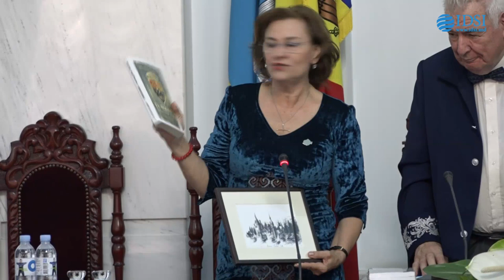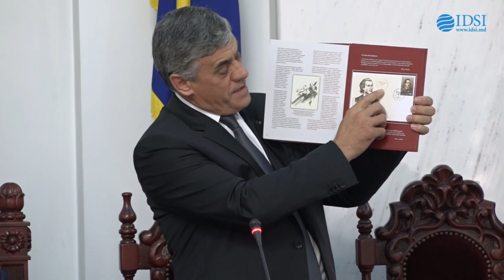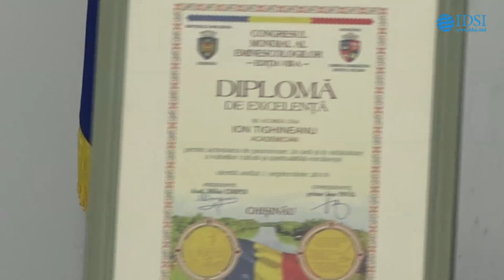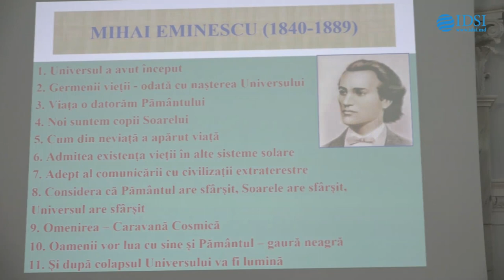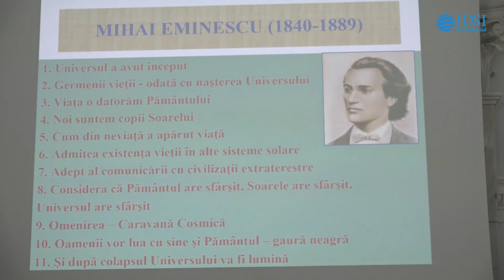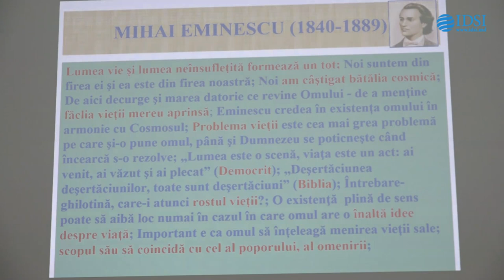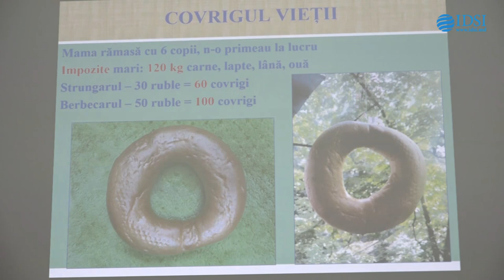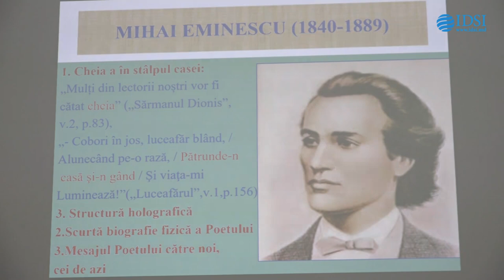Congresul Mondial al Eminescologilor, ediţia a VIII-a, partea - 1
În perioada 1-2 septembrie 2019, Institutul de Filologie Română „Bogdan Petriceicu-Hasdeu” al MECC, vă invită să participaţi la Congresul Mondial al Eminescologilor, ediția a VIII-a.

PROGRAM

1 septembrie 2019
Academia de Ştiinţe a Moldovei, Sala Azurie (bd. Ştefan cel Mare şi Sfânt, 1, parter)
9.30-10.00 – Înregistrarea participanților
10.00 – Inaugurarea lucrărilor Congresului Mondial al Eminescologilor

Cuvânt de deschidere:
acad. Ion TIGHINEANU, președintele AȘM

Mesaje de salut:
Maia SANDU, prim-ministrul Republicii Moldova
Maria GRAPINI, europarlamentar
Liliana NICOLAESCU-ONOFREI, ministrul educației, culturii și cercetării Excelența Sa Daniel IONIȚĂ, Ambasadorul României
Acad. Valeriu MATEI, directorul Institutului Cultural Român „Mihai Eminescu” la Chișinău
Adrian TALMACI, primarul general interimar al municipiului Chișinău
Prof. Mihai STAN, directorul Editurii Bibliotheca, Târgoviște

Prezentarea edițiilor speciale:
Ioan PAVĂL, primar al comunei Dumbrăveni, România
Mihai CHIRIAC, secretar al Primăriei

Moderatori:
acad. Mihai CIMPOI, președinte al Congresului Mondial al Eminescologilor
dr. hab. Nina CORCINSCHI, director al Institutului de Filologie Română „B. P.-Hașdeu”

Comunicări
Prof. Pompiliu CRĂCIUNESCU Transcosmologia eminesciană sau despre Regia gândirii poetice
Prof. Ion HOLBAN Viața – fenomen cosmic (în viziunea lui Eminescu)
Prof. Theodor CODREANU Eminescu între fizică și poezie Prof. Florian COPCEA Viziunea cosmică eminesciană
Adrian Dinu RACHIERU Discursul publicistic eminescian
George COANDĂ Geniul Cosmic. Drumul lui Eminescu în Absolut
Prof. Dumitru COPILU-COPILLIN Supertema timp – spațiu în opera poetică a lui Eminescu
Prof. Vasile BARDAN Cosmos și cunoaștere în poezia lui Mihai Eminescu și a lui Nichita Stănescu
Dr. Viorica CHIORAN Imaginea zidirii lumii în „Scrisoarea I”
Dr. hab. Maria ȘLEAHTIȚCHI „Și din a chaosului văi”: mișcări în câmpul semnificațiilor eminesciene
Prof. Vasile BAHNARU Cosmosul social în publicistica lui Eminescu
Prof. Ștefan CHIFA Eminescu și Maramureșul
Lucia OLARU-NENATI „Muzica sferelor”
Ana SÂRBU Cuanta de aur eminesciană
Dan VEREJANU „Veșnicia” lui Blaga și „ne-murirea” lui Eminescu
Cristina POPESCU Eminescu în filatelie

Moment muzical:
acad. Eugen DOGA

Film documentar „Eminescu” (durata 1:10), regie: Anatol CODRU

A doua zi, la 2 septembrie, ora 10.00, lucrările Congresului vor continua la Centrul Academic Internaţional Mihai Eminescu (bd. Dacia nr. 20)

Microrecital de poezie la bustul lui Mihai Eminescu:
Valeriu MATEI, Ion WAIGNER CIUREA, Ion MĂRGINEANU,
Viorel DINESCU, Marco CARPENTARI (Italia)

LANSĂRI DE CĂRȚI
Aurel ȘTEFANACHI Prezentarea reproducerii celor 200 de ediții ale operei lui Mihai Eminescu
Lucian VASILIU Cărți noi apărute în colecția „Eminesciana” la Editura Junimea din Iași
Pompiliu CRĂCIUNESCU Eminescu. Paradisul infernal și transcosmologia
Daniel CORBU Noi cărți apărute la Editura Princeps Edit – Iași
Ion GORGAN Ediții ale lui Eminescu pentru copii
Prof. Mihai STAN Noi apariții la Editura Bibliotheca
Mihai PAPUC Mihai Eminescu „Mărgăritar prețios al Țării, Basarabia” (ed. Știința)